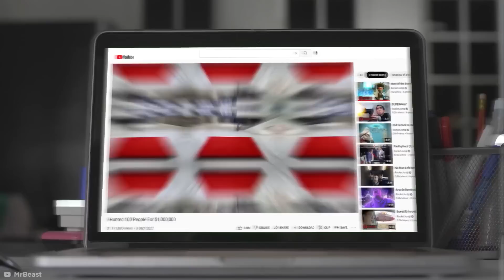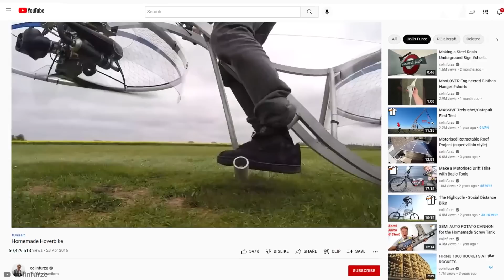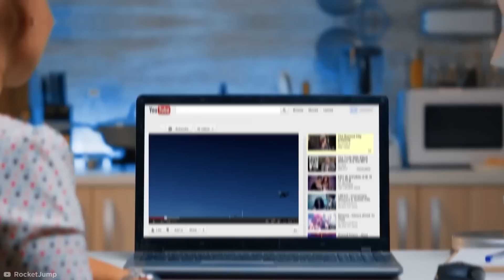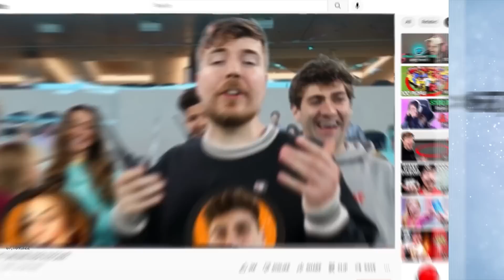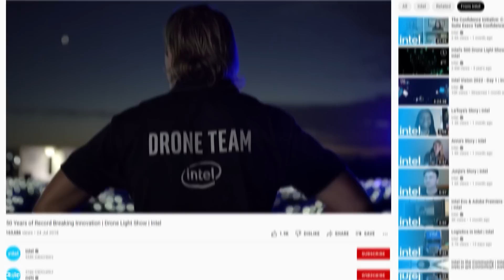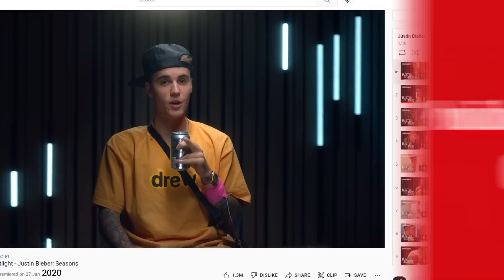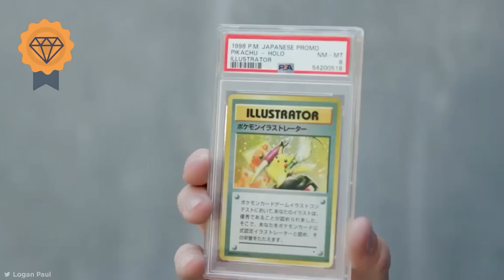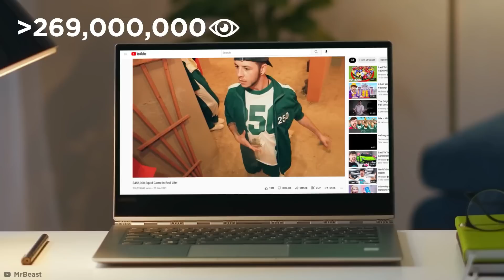Most Expensive YouTube Videos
Here are the YouTube videos that cost the most money! 💰💵💲

Legal Stuff.